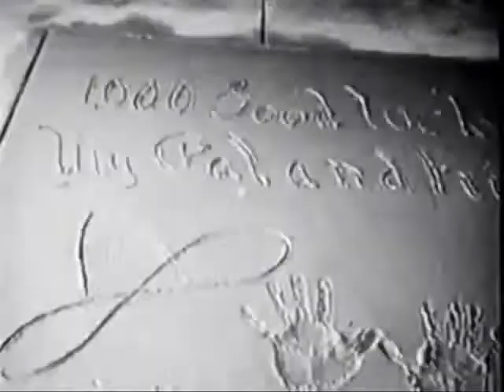Hollywood's Wild West 4: Tom Mix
Number 4 in my history of western films, today we're looking at a true legend: Tom Mix.